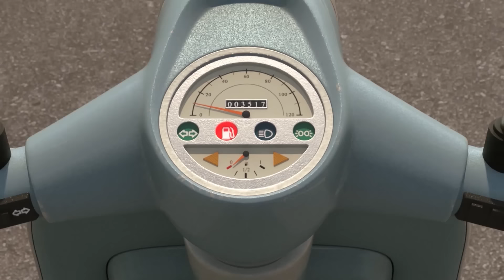Tayo English Episode | Guardian-X and Diesel! | Cartoon for Kids | Tayo Episode Club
Let's go on heartwarming and exciting adventures with Tayo the Little Bus! Let's set off right now!